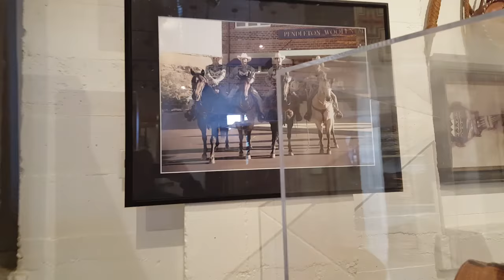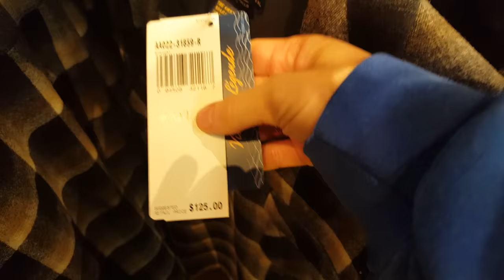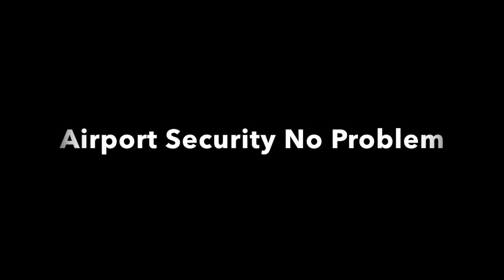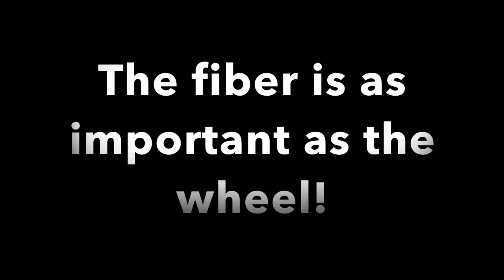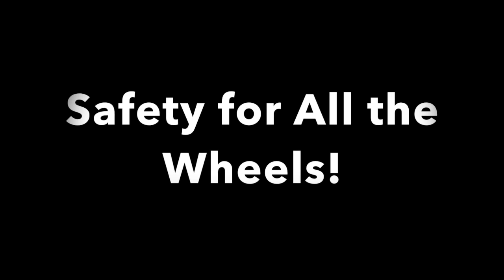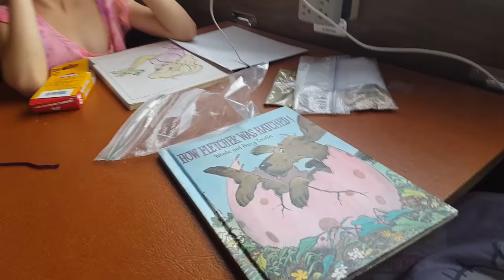Visiting the Spinolution Factory!